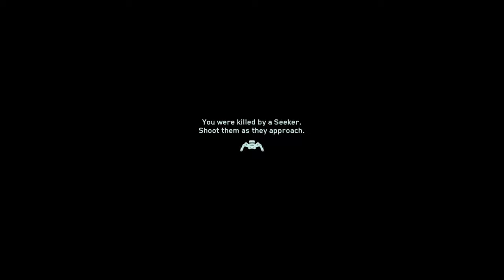Attacking a spaceship and reclaim the stolen tech fight Scenes Space Battles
Operation Taken Dagger
Rescue UNSA scientists and reclaim our stolen tech from the SDF.

its about Games and also cover lots of cool stuff such asBest Best Xbox Games, Playstation Games, Best Switch Games and Best Games, PC Games, and Console Games.